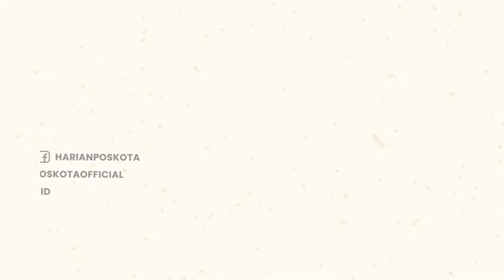Ngeri! Berawal dari Retakan Kecil, Sebuah Tambang Galian Pasir di Garut Alami Longsor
Sebuah tambang galian pasir mengalami longsor di Kecamatan Leles, Garut, Jawa Barat.

Insiden tersebut terjadi pada hari Minggu (28/8/2022), sekitar pukul 15.40 WIB.

Diketahuii, longsor terjadi karena adanya retakan pada tebing yang menyebabkan longsoran kecil terlebih dahulu, lalu disusul dengan longsoran besar.

Akibatnya, alat berat dan penyaring pasir dilaporkan mengalami kerusakan.

Untungnya, seluruh penambang dan operator alat berat selamat dan tak ada korban jiwa.

-YPN-